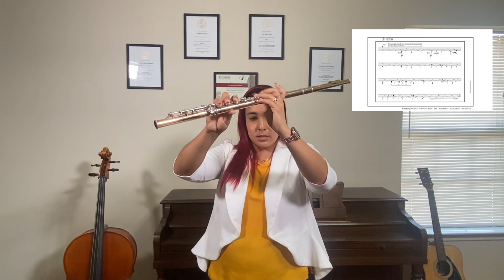🎓 Anexo del TEC. Katherine Rivas 1/2 🎓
Este es uno de los dos videos creados con el fin de guiar en el proceso de estudio de esta obra, mismos recursos pueden ser utilizados para estudiar otras obras.

Complemento de Trabajo de Grado de la
🎓🎓🎓🎓 UNEARTE 🎓🎓🎓🎓
Universidad Nacional Experimental de las Artes

Titulado: Propuesta interpretativa de la obra Resistencia-Resiliencia-Resistencia del compositor venezolano Andrés Eloy Rodriguez.

Para optar al Título de Licenciatura en Música mención Solista Sinfónico - Flauta.